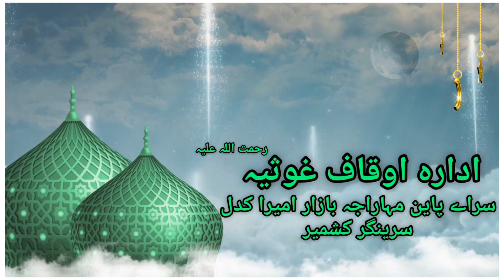Awlad ki Talem Va Tarbiyat Kay Hawale Sai Seerat Mohammad ﷺ ka Paigam|Moulana Gulzar Ahmad Shadaiye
Treading on the Path of Hazrat Sheikh Syed Abdul Qadir Jeelaani (Ra). The Adhara Auqaf Gousia (ra) is Continuously Helping the ORPHANS, WIDOWS, POOR AND NEEDY by way of
Providing Financial Assistance, Monthly Financial Relief, Medical Assistance, Marriage Assistance to poor and Scholarship to poor Students.

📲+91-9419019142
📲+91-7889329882